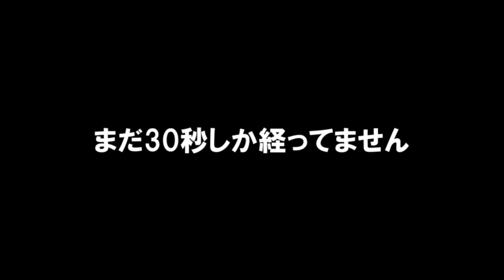【マインクラフト】雪ブロックの世界でサバイバル! #3 ダイヤ沢山【マイクラ実況】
ダイヤめっちゃ取れました。幸運最強卍